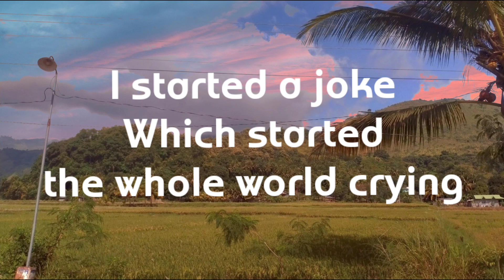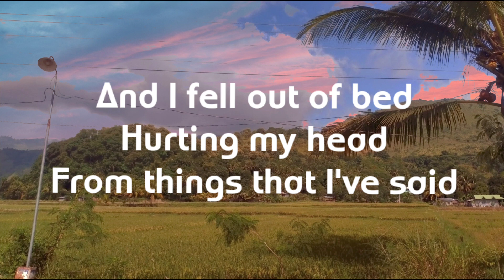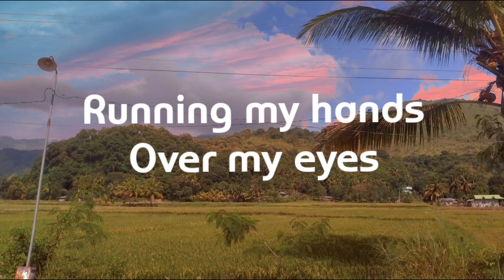I Started A Joke Lyrics (Song by Bee Gees)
Nothin's mine ... just the photo :D

Song Title: I Started A Joke
Artist and Writer: Bee Gees
Enjoy the Good Old Songs In the Good Old Days...